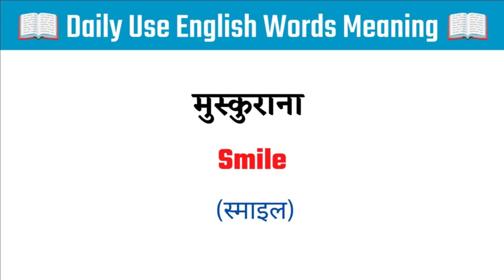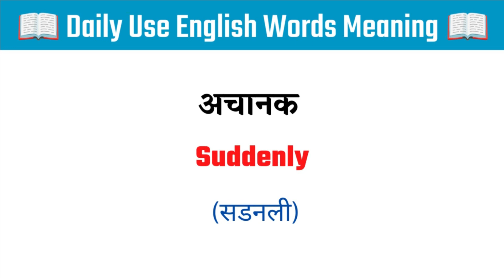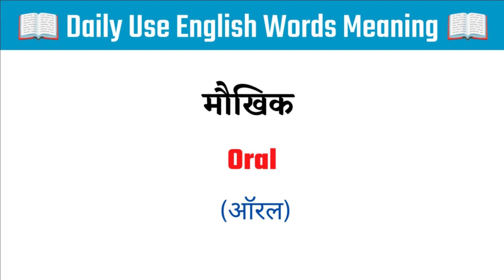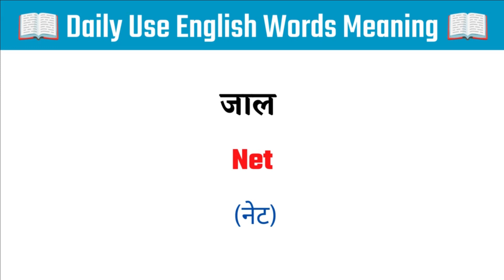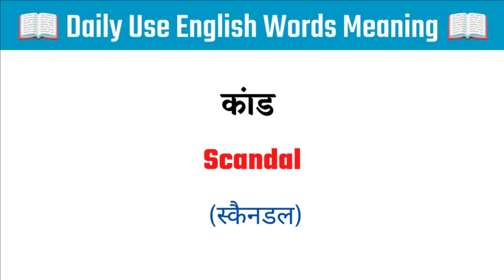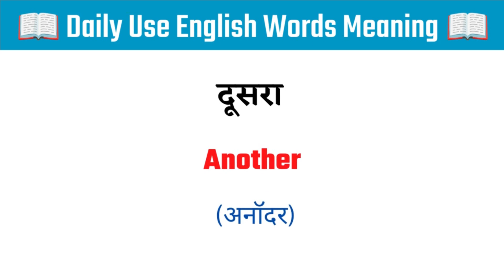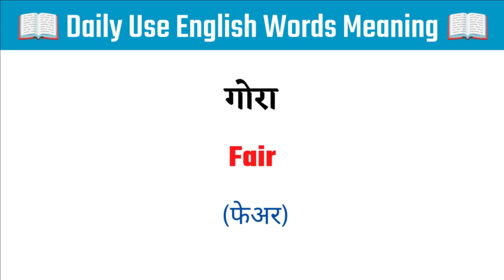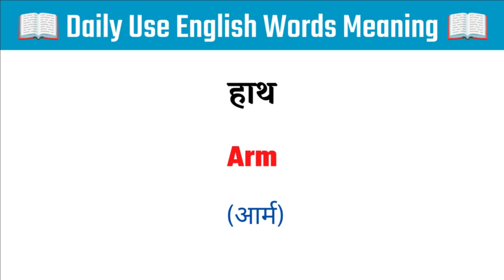दैनिक उपयोग किये जाने वाले अंग्रेजी | Roj bole jane wale english meaning | English speaking practice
🗣 Hello friends, in this video you will learn 100 Most Useful English words meanings with hindi meanings and also you can practice daily use english words.

1. English
2. Word meaning
3. Daily use words
4. 100 Daily use words
5. 100 Daily use meanings
6. English speaking practice
7. Daily use words in hindi
8. Daily use english meaning
9. Most useful daily use words
10. Daily use english word meaning with hindi